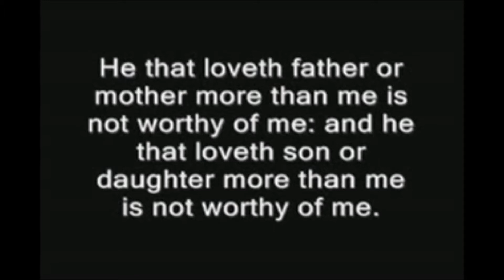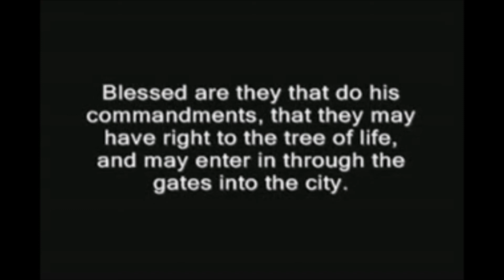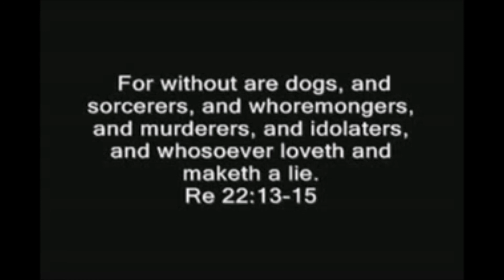SOUND DOCTRINE THAT WILL SAVE YOUR SOUL!